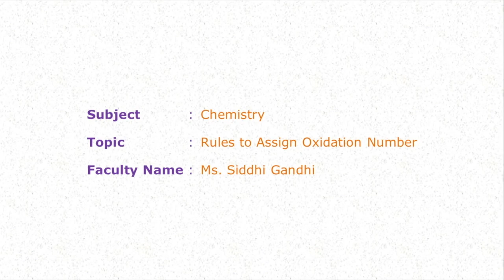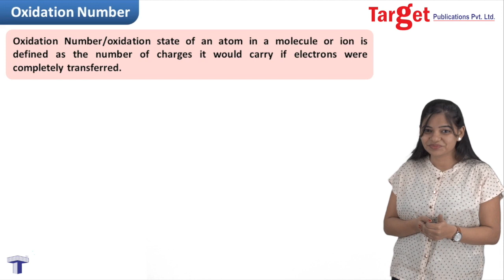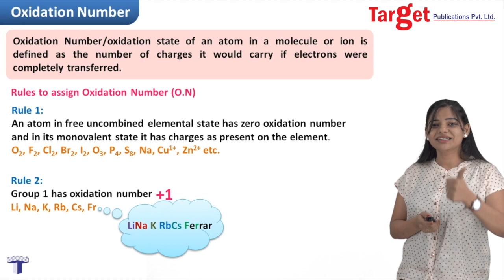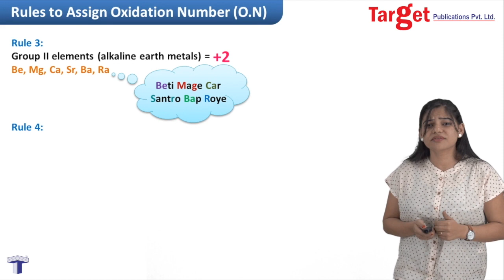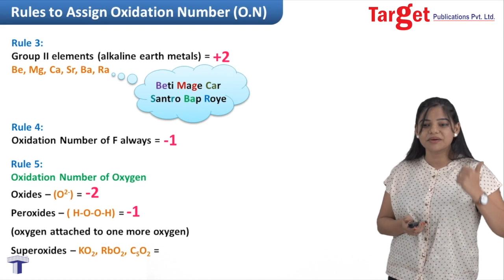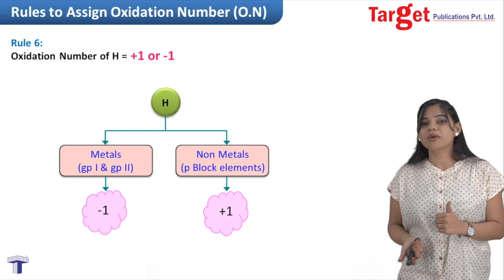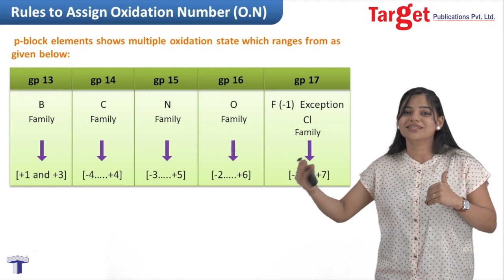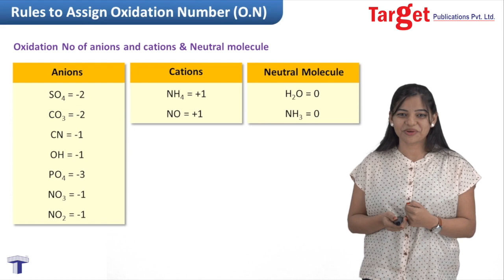NEET-UG/JEE (Main) - Chemistry - Redox Reaction - Rules to Assign Oxidation Number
This video explains the rules to assign oxidation number. Video familiarises students with the trend of oxidation states in periodic table using simple mnemonics.

📚NEET-UG / JEE (Main) Challenger Chemistry Vol. - 1

📚NEET-UG / JEE (Main) Absolute Chemistry Vol. - 1.1

📚Std. 11th Perfect Chemistry - 1 Notes, Science (MH Board)

📚MHT-CET Triumph Chemistry MCQs (Based on Std. XI Syllabus MH Board)